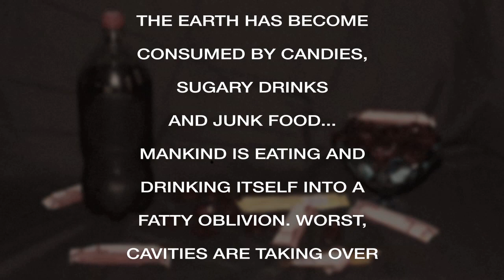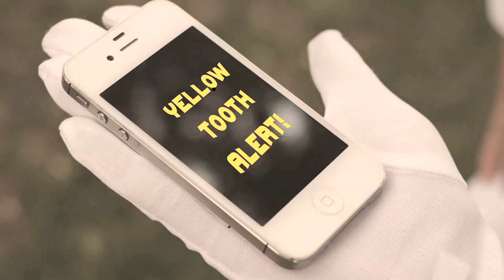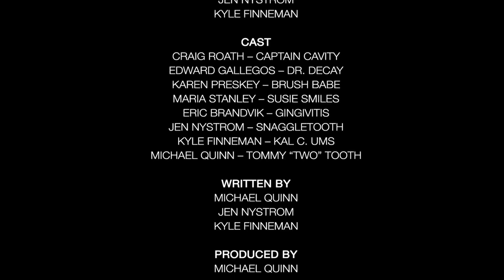The Crusades of Captain Cavity (Original) - 48 Hour Film Project, Fargo (Adventure Serial)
This film was made for the 48 Hour Film Project - Fargo.

REQUIRED ELEMENTS:
Genre - Adventure Serial
Character - Melvin or Megan Cashion, Dentist
Prop - Bubble Wrap
Line - "I think I just lost my appetite."

CAST:
Captain Cavity - Craig Roath
Dr. Decay - Edward Gallegos
Brush Babe - Karen Preskey
Susie Smiles - Maria Stanley
Gingivitis - Eric Brandvik
Kal C. Ums - Kyle Finneman
Tommy "Two" Tooth - Michael Quinn
Snaggletooth - Jen Nystrom

WRITTEN & DIRECTED: Michael Quinn, Jen Nystrom & Kyle Finneman

AUDIO: audiojungle.net
SOUND FX: freesound.org - Johnc, Connum, Syna-Max, EcoDTR, harri, DrNI, hello_flowers, cfork.

SPECIAL THANKS: The City of Fargo - Island Park, Michelle Nelson, Kyle Jensen